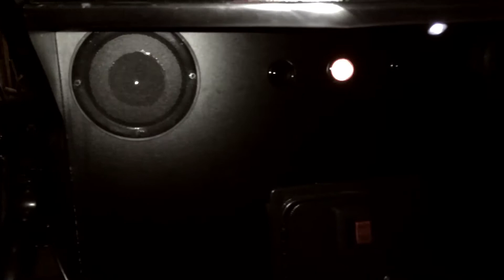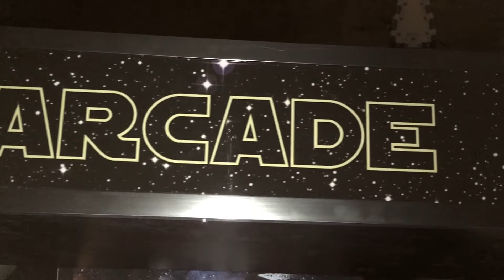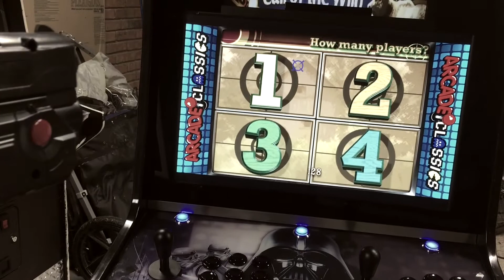Star Wars Arcade | AimTrak LightGuns | Dual Monitors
Fully loaded Hyperspin setup with Aimtrak Light Guns, LED Trackball.
Chrome Edging, Live Marquee.